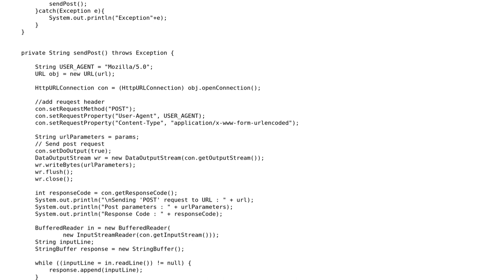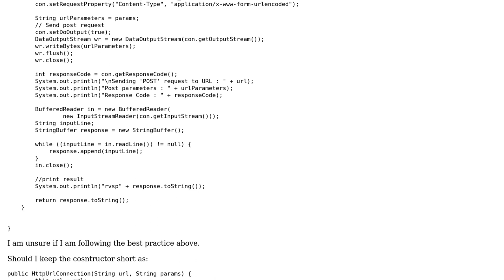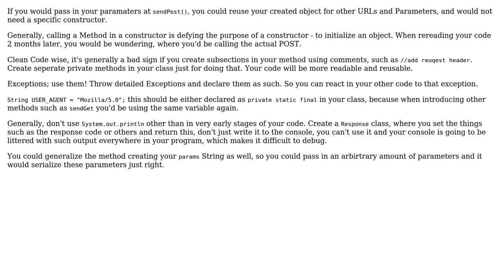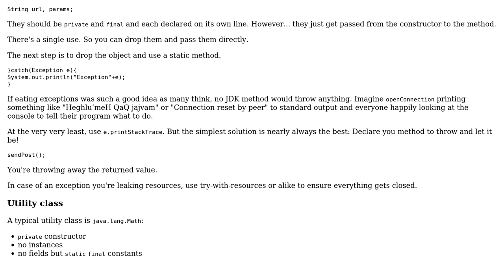Code Review: Utility class for an HttpURLConnection (2 Solutions!!)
Code Review: Utility class for an HttpURLConnection

With thanks & praise to God, and with thanks to the many people who have made this project possible! | Content (except music & images) licensed under CC BY-SA | Music | Images & others | With thanks to user User3 user Simon user maaartinus user Jamal and the Stack Exchange Network Trademarks are property of their respective owners. You are responsible for your own actions.